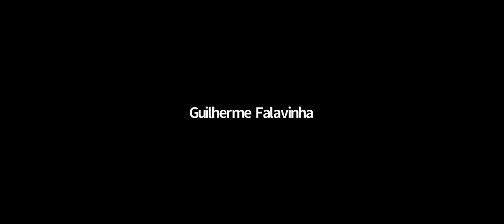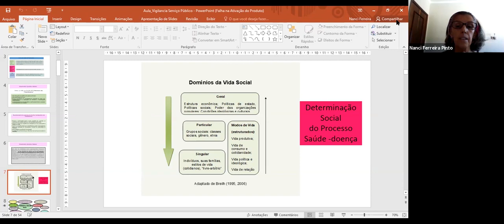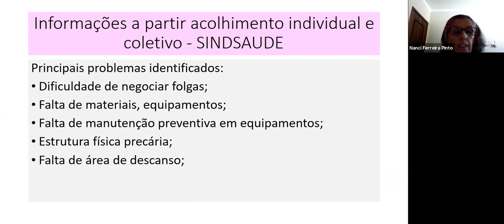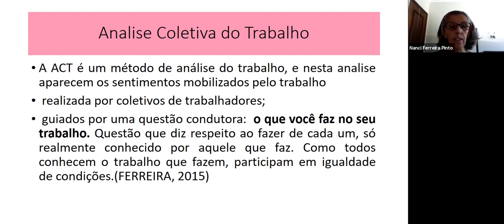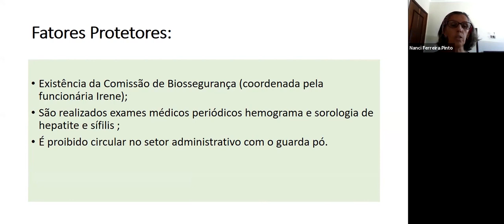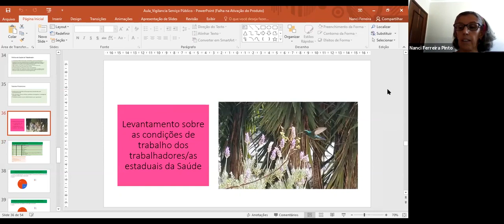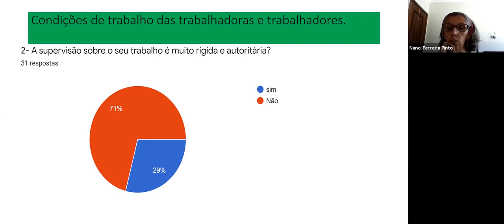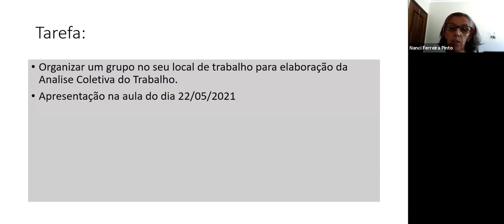Aula 10 - Vigilância em saúde do trabalhador no serviço público I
O Curso Básico de Saúde da Trabalhadora e do Trabalhador da Saúde está bombando!

Esta é a Aula 10, em que tratamos de um tema muito essencial:

- Vigilância em saúde do trabalhador no serviço público I

Qualificar-se é muito importante para a sua carreira.
O Curso Básico de Saúde da Trabalhadora e do Trabalhador da Saúde é mais um excelente conteúdo do SindSaúde-PR para nossa categoria!
Aproveite. Qualifique-se. Você é a força da Saúde pública do Paraná!